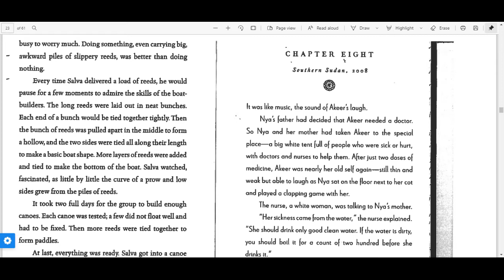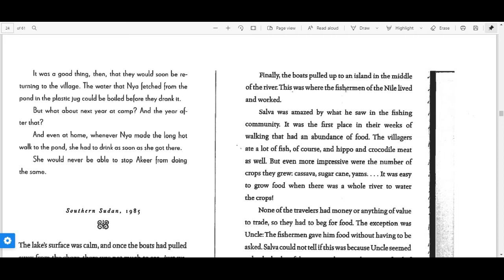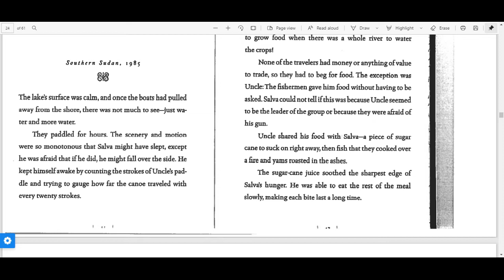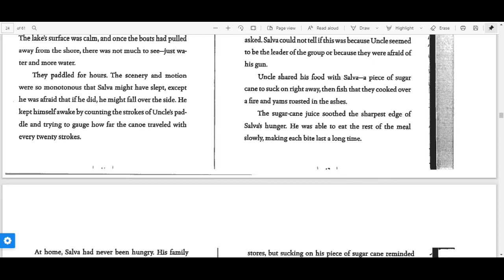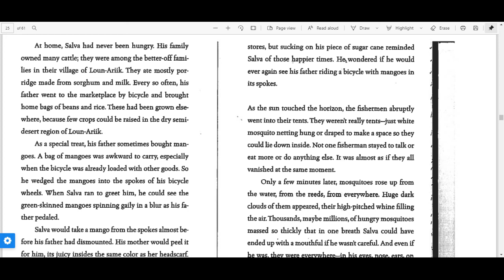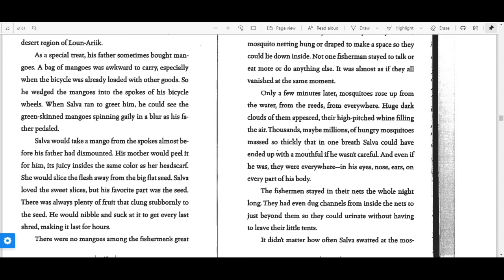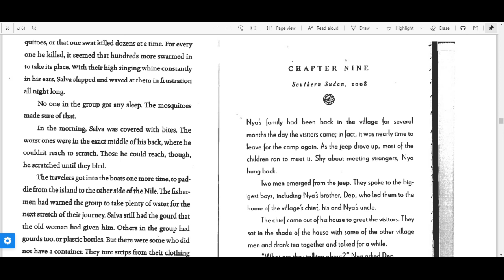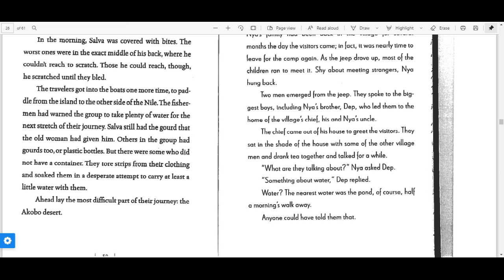A Long Walk to Water Ch. 8 (Read Aloud w/ Text)